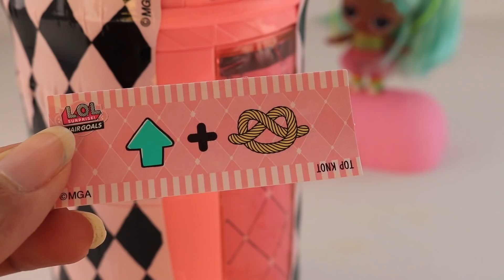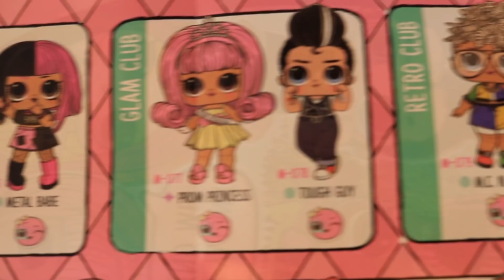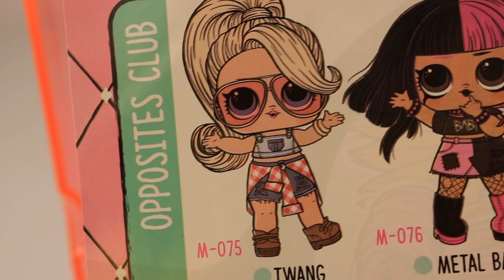فتح لول سبرايز سيريز1 على ماذا حصلت؟و فتح ذوات الشعر الجميل ويف تو Unboxing lol hairgoals wave2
ليدي ديفا و رويال بي يبحثان عن أختهم الصغرى داخل كرات لول سبرايز سيرز 1 هل يجدون أخواتهم ام سيجدون شيء آخر؟
و ذوات الشعر الجميل يبحثن عن صديقاتهم على ماذا حصلوا يا ترى؟

قناة ألعاب عربية تعرض ألعاب لول سبرايز وفتح ذوات الشعر الجميل و كرات لول سبرايز و العديد من ألعاب البنات و القصص القصيرة و التمثيلايت،وجبات هابي ميل ، ألعاب ماي ليتل بوني، مهرتي الصغيرة جولات في محل ألعاب تويز أر اس،وغيرها منن الالعاب الجديدة
رابط ا الإشتراك بالقناة
sounds effects used in this video
"UI Confirmation Alert, C3.wav" by InspectorJ of Freesound.org
"Slide Whistle, Descending, A.wav" by InspectorJ of Freesound.org
tyops
February 12th, 2015
Suspense.